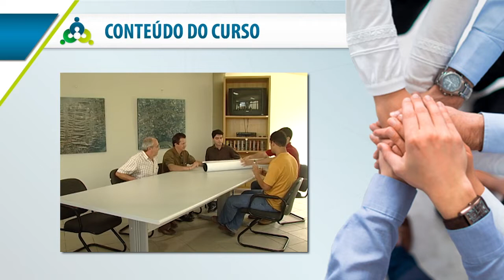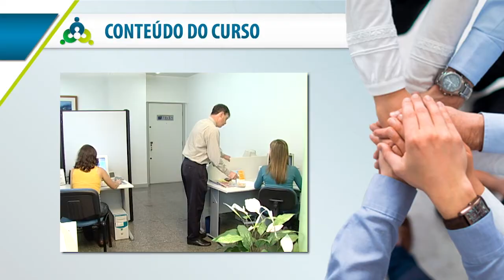Curso Gestão Moderna de Cooperativa CPT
A gestão da moderna cooperativa constitui o uso de práticas gerenciais coerentes com as características da organização e do ambiente onde ela está inserida. Em outras palavras, tecnologia gerencial e práticas devem estar alinhadas às características da organização cooperativa, bem como do seu contexto, levando em consideração aspectos relacionados ao cooperado, ao cliente e aos funcionários que fazem parte da organização cooperativa.

Foi pensando em oferecer um treinamento prático sobre os conceitos relacionados a moderna cooperativa que o CPT, em parceria com os professores Juvêncio Braga de Lima e Antônio Carlos dos Santos, produziu este curso. Nele, além de ter acesso a um "Modelo de Modernização de Organizações Cooperativas", você aprenderá na prática como utilizar conceitos de forma eficiente em seu negócio rural.